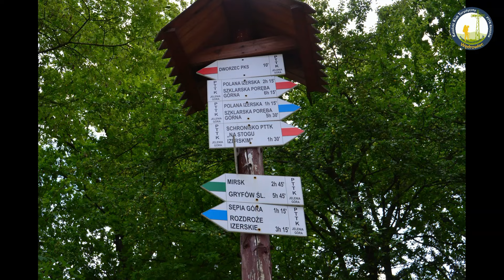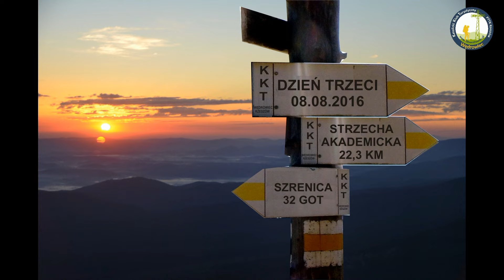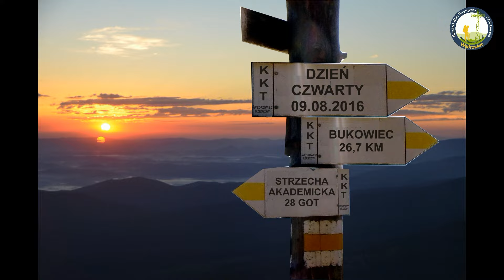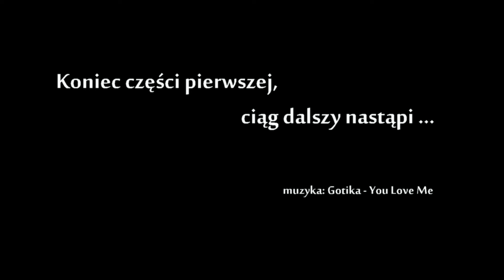2016.08.06-14 Wędrowanie z Bogiem w Sudetach cz. 1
Świeradów Zdrój - Szrenica – Śnieżne Kotły – Śnieżka – Szczeliniec Wielki – Kudowa Zdrój - Lewin Kłodzki.